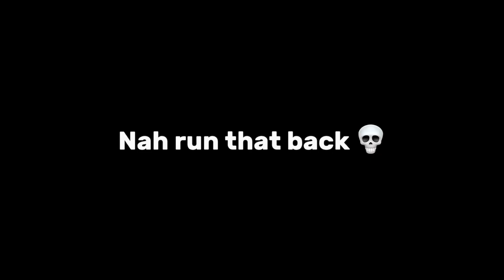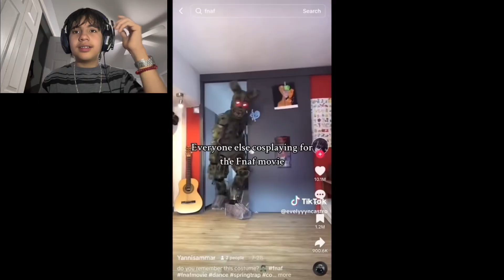FNAF Try Not to Laugh #2!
Was this funny to you guys?